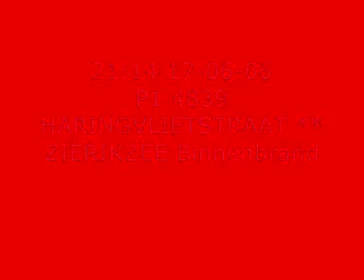P1 Haringvlietstraat Binnenbrand, Zierikzee TS 4839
TS 4839 komt ter plaatse bij een binnenbrand aan de Haringvlietstraat, Zierikzee